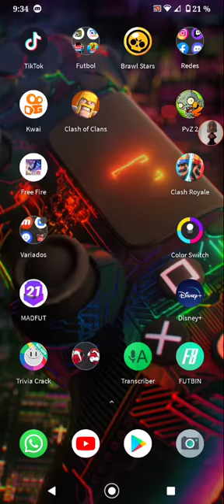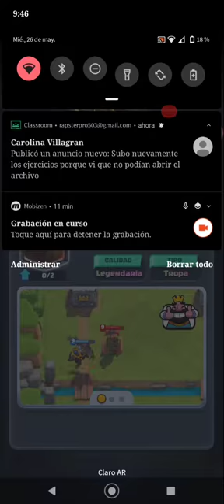mostrando mi cuenta en Clash Royale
acá veo mis repeticiones juego una partidq muestro como juego y eso